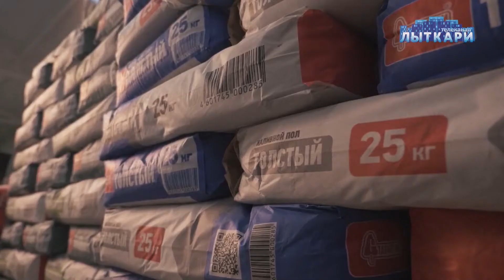Компании "Старатели" 25 лет